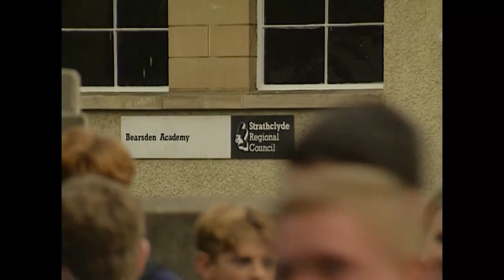2 new movies, 1 new show you'll want to see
Film critic Bonnie Laufer is back with what's new in theatres and streaming.